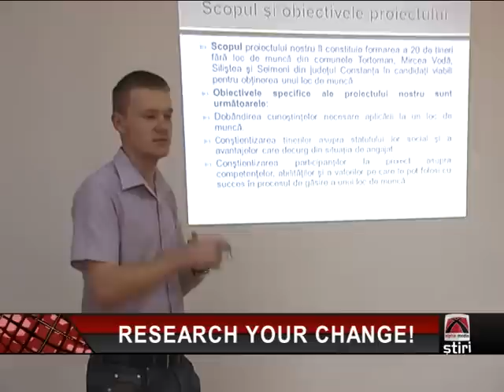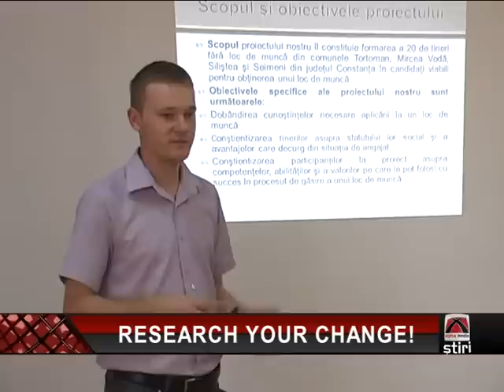RESEARCH YOUR CHANGE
Tinerii din mediul rural mai aproape de obţinerea unui loc de muncă! şi asta deoarece o organizaţie non-guvernamentală a implementat un proiect finanţat de Comisia Europeană prin programul Tineret în Acţiune! Acesta vizează, pentru început, formarea a 20 de tineri şomeri din comunele Tortoman, Mircea Vodă, Siliştea şi Seimeni!